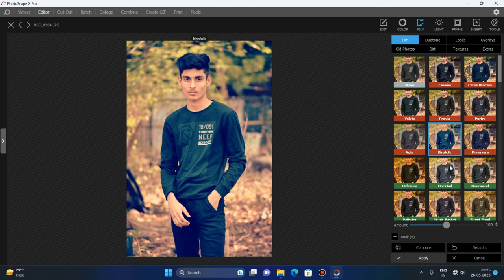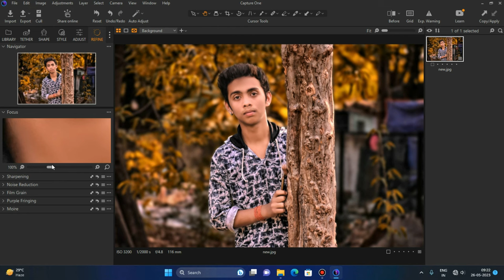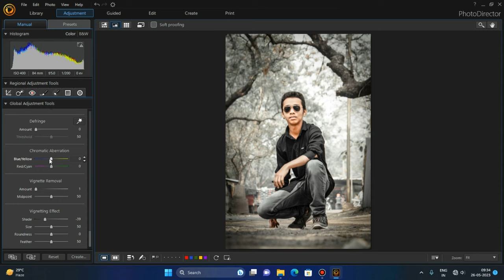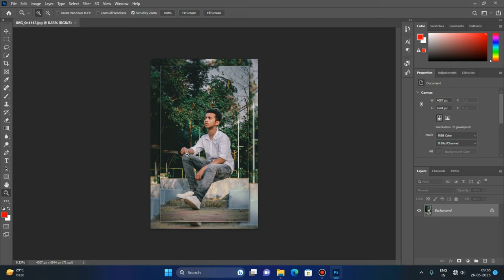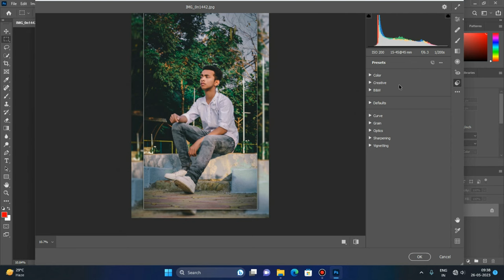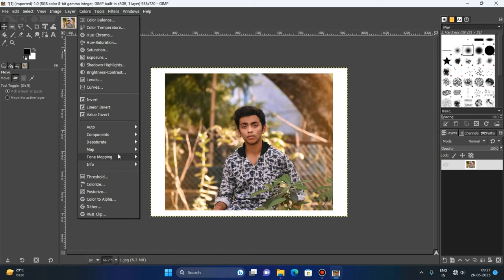Top 7 Best Free Photo Editing Software for PC/Laptop [2024] - Beginner to Advanced⚡[Latest Updates]🤯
Are you in search of the best free photo editing software for your PC or laptop? Look no further! In this trending and searchable video, we present to you the top 7 best free photo editing software options that cater to users of all levels, from beginners to advanced.

Whether you're using Windows or Mac, we've got you covered. Discover free photo editing software options for Windows and explore the world of image processing with these powerful tools. Looking for free image editing software similar to Photoshop? We've included options that provide a wide range of editing features and capabilities.

You can also Part 2 of this video - Top 5 photo editing software for windows pc/laptop

1)the best photo editing software for beginners
2)photo editing software used by professional photographers
3)How to download and install photo editor in pc/laptop
4)best photo editing software like lightroom, photoshop
5)top 5 photo editing software for pc
6)5 best free photo editing software for pc
7)Which is the best photo editing app in PC?
8)Which software is best for photo editing in PC for free?
9)Which is the No 1 photo editor in the world?
10)How can I edit photos on PC?
11)Which app is best for photo editing like Photoshop?
12)Best photo editing software free